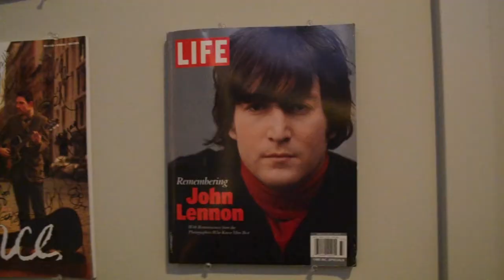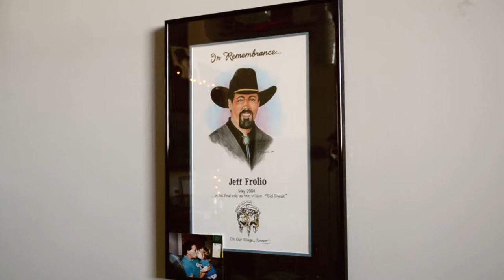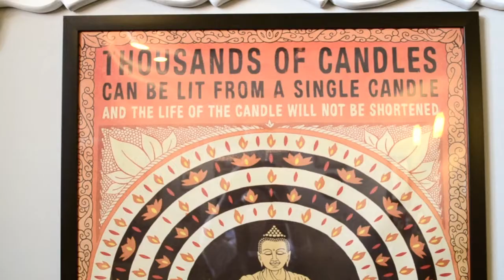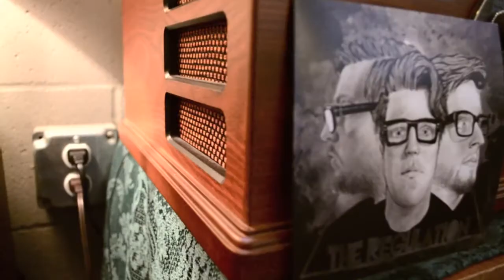The First Place That's All Mine // Apartment Tour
Song: "So Good at Being in Trouble" by Unknown Mortal Orchestra

muffy's instagram: @majesticmuffy